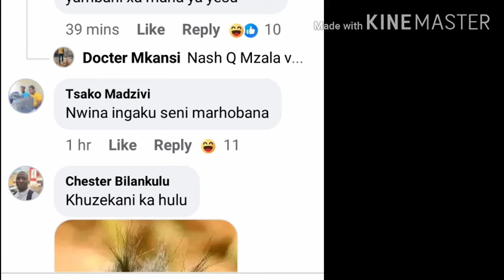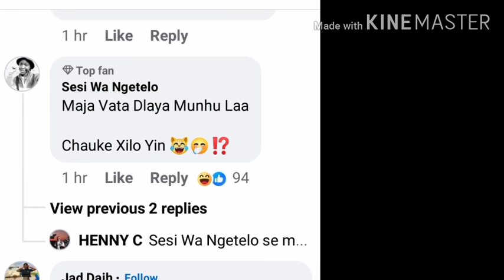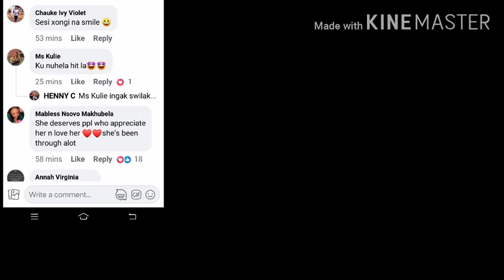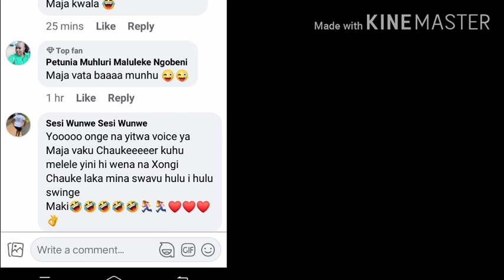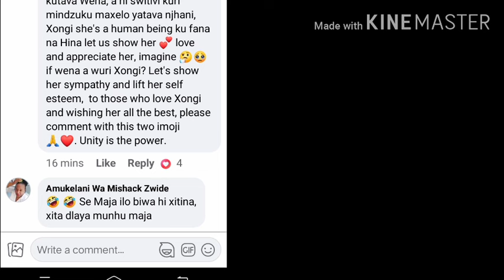Henny C a khoma Xongi Rhangani ingari i Maja|Henny C wa Nozola??|Xongi avahati respect🌶🌶